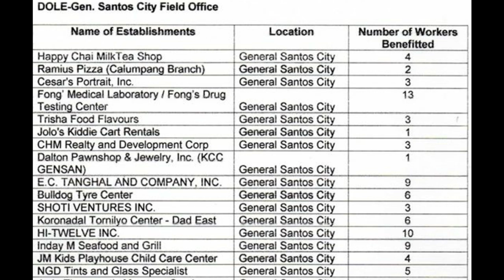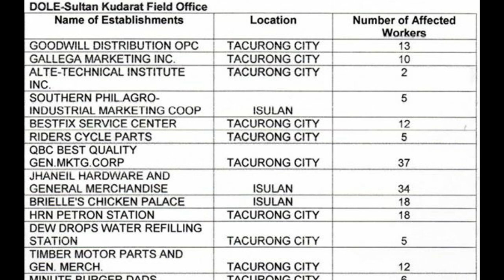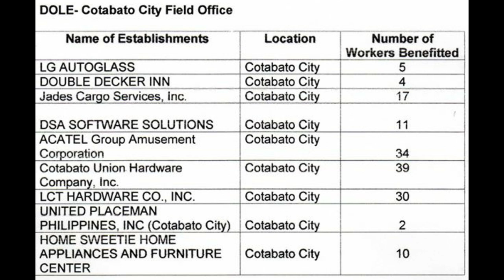REGION 12 LIST OF ESTABLISHMENTS APPROVED BY DOLE BATCH 3